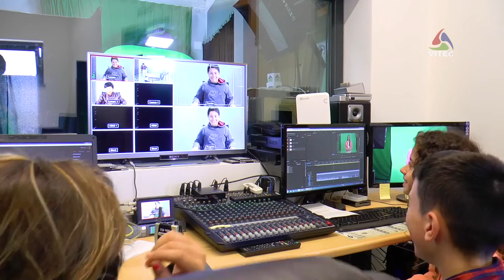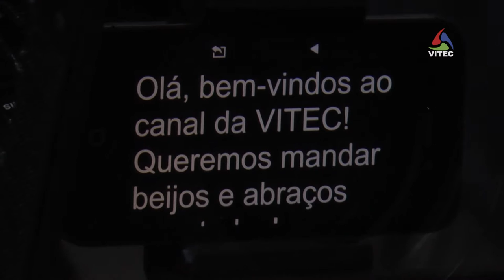Visita aos estúdios da VITEC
Visita aos Estúdios da VITEC do Clube de Cinema da EBI Francisco Ornelas da Câmara